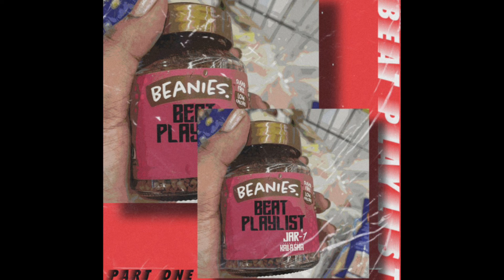Bait | Trap Beats | Prod. Kalla Sha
Kalla sha